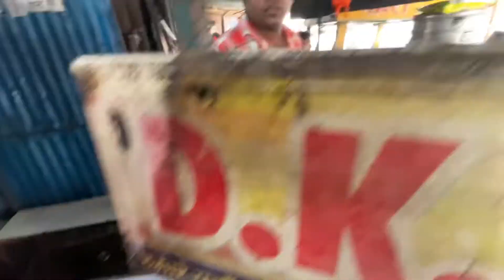1crore ka luxury mansion house! Passnd aa gya or…..🙏🏼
Hello guy’s welcome to my new vlog

First time itna mehenga ghar deka ! Passnd aa gya or book…..🙏🏼

Bhai aaj ka plan to flop ho gya church m jane ka  chalo koi ni baad m kbhi or kisi din jaynge

Or bhai bua ji ka ghar itna mast hai bs m kya hi btau aap logo ne dekh liya  hi hoga

first icrore ka ghar#training
1crore ka ghar